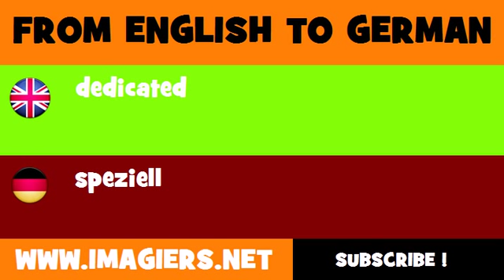FROM ENGLISH TO GERMAN = dedicated